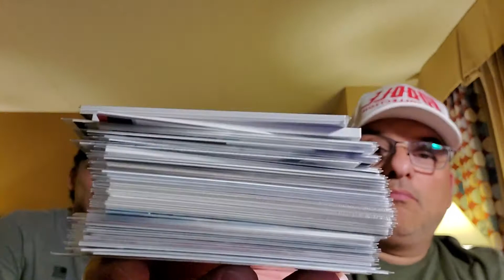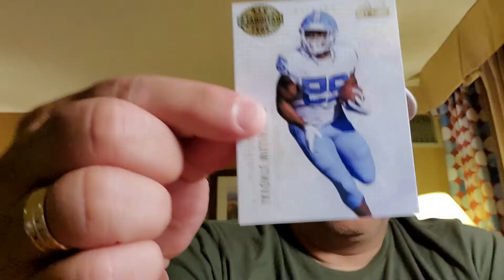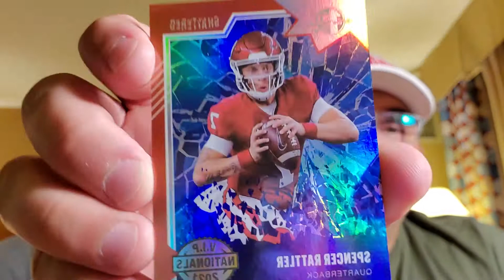The National Sports Collector Convention 2021 - Thursday Update. We met Lootbox TV and 502 Frank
eBay Store Name: hcc_sales

We are a Father and Son Duo that love the card collecting hobby.

We choose the name Huddle because we want to bring the hobby together. We want to bring others in the hobby to our channel and share that with YouTube.